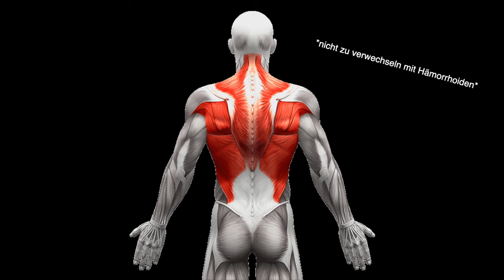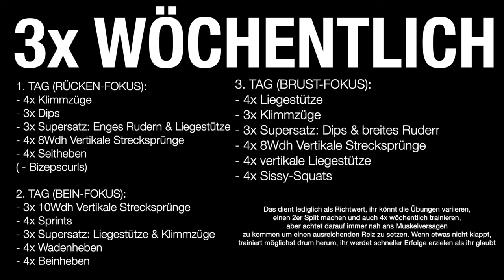CALISTHENICS WORKOUT: Wie Ich Zuhause Muskeln aufbaue (ohne Hanteln)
(Audio bisschen zu laut manchmal am Anfang aber wird besser im Laufe des Videos haha)

Das Video habe ich gemacht, um zu erklären, wie ich mein Training (Calisthenics Workout) zu Hause und draußen gestalte, um Muskeln zu erhalten und aufzubauen. Ein Kumpel (Friedel, kennt ihr vielleicht aus anderen Videos) hat gefragt, ob ich nicht Lust hätte mal mitzukommen und nun bin ich auf diesen Zug aufgesprungen.

Ich erkläre welche (Gewichtsfreien-)Übungen ich gut für Brust, Rücken, Beine und Arme finde und auch selber ausführe.

Am Ende gibt es einen Trainingsplan den ich ungefähr so durchführe. Nutzt den gerne als Rahmen und bastelt euch einen Trainingsplan der euch gefällt und ganz wichtig... Spaß macht.

Ich hoffe das Video war hilfreich! :D

0:00-2:01 Intro
2:02 - 3:01Brusttraining
3:02 - 5:07 Beintraining
5:08 - 6:35 Rückentraining
6:36 - 8:10 Schultern & Arme
8:11 - 8:40 Bauchtraining
8:41 - 9:30 Trainingsplan